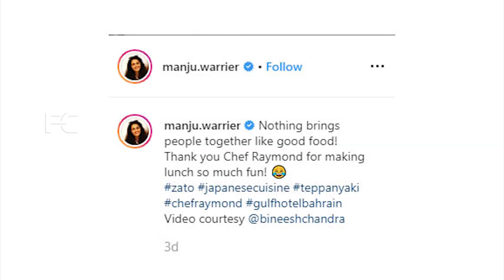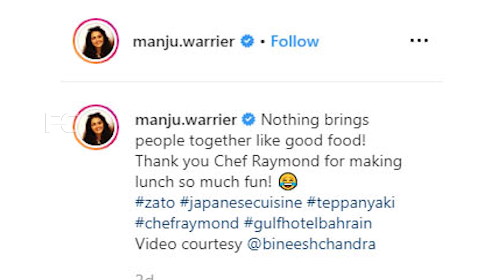ഭക്ഷണം എറിഞ്ഞ് കഴിക്കുന്ന മഞ്ജു വാര്യരുടെ വീഡിയോ ഹിറ്റ്,ഒന്നടങ്ങിക്കൂടെ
Watch ഭക്ഷണം എറിഞ്ഞ് കഴിക്കുന്ന മഞ്ജു വാര്യരുടെ വീഡിയോ ഹിറ്റ്,ഒന്നടങ്ങിക്കൂടെ